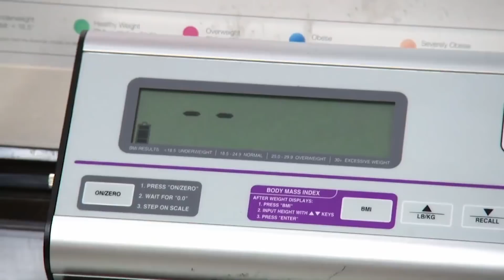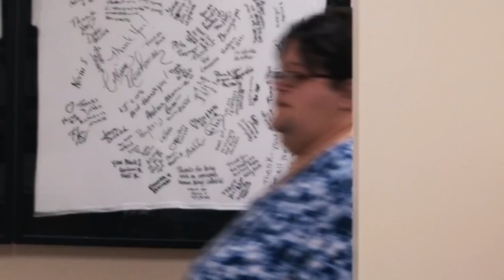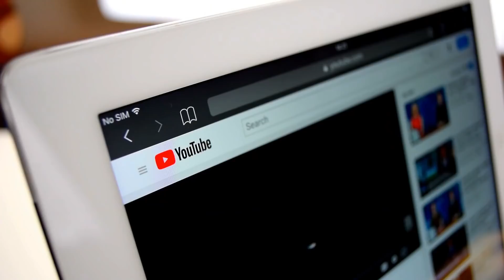The Biggest Failures Ever Seen In My 600-lb Life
The Biggest Failures Ever Seen In My 600-lb Life. My 600 pounds has so far served as the only hope for people who were confined to their death beds due to their extreme weight gain, and we've seen some amazingly successful journeys so far. Though the format involves assistance in achieving a healthy weight, still some weight loss journeys are full of negligence and reluctance.. In today's video we will look at some of the biggest failures in my 600 pounds life…let's roll !